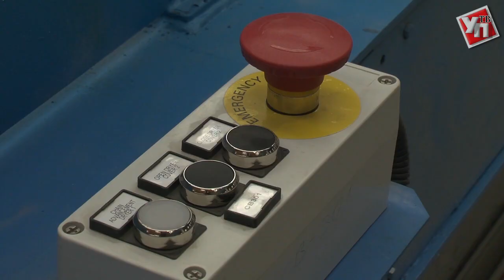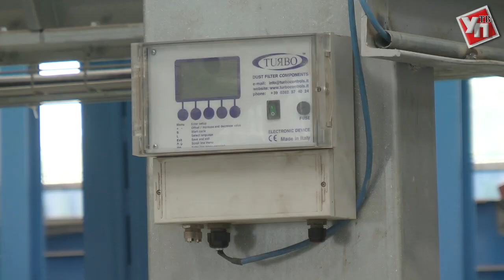В Ульяновске установят стальную ванну за миллиард рублей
Одно из  главных металлургических предприятий Ульяновской области выходит на новый уровень. А точнее увеличивает производственную мощность. «Металлоконструкция» готовится к запуску цеха для горячего цинкования металлических изделий.